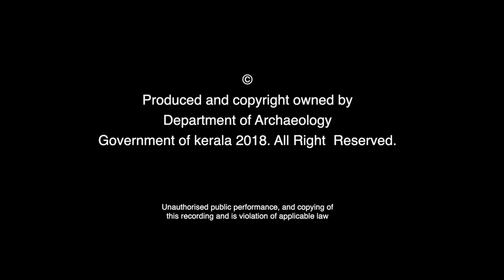Ananthankadu Temple | Trivandrum Heritage Walk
The Ananthankadu Nāgaraja Temple, located to the northwest corner of the Sree Padmanabha Swamy Temple, just outside its walls is one of the most prominent places for serpent worship in Thiruvananthapuram.